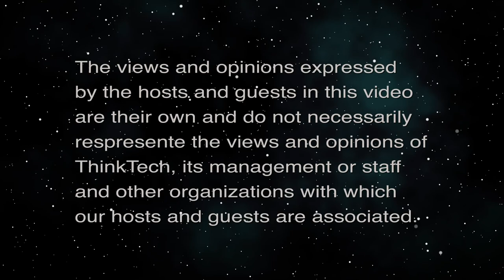Help for Small Import Export Businesses (International Hawaii)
Hawaiian Islands Freight Association.  The host for this episode is Cindy Matsuki.  The guest for this episode is Amber Lewis.

How Hawaiian Islands Freight Association (HIFA) helps small Hawaii companies save on freight costs.